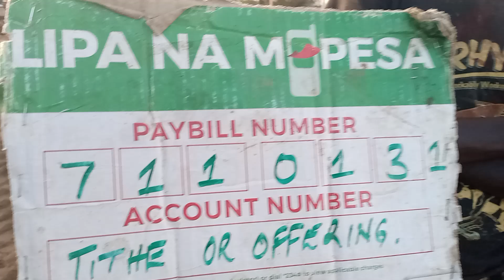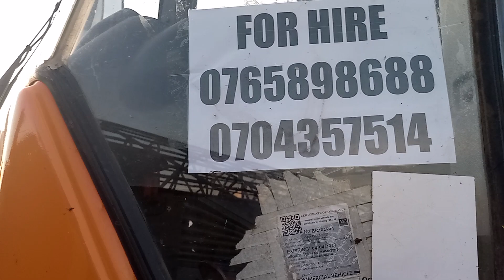PART 2:MT ZION LANDSCPING ,WORK DONE WELL , JUBILATION